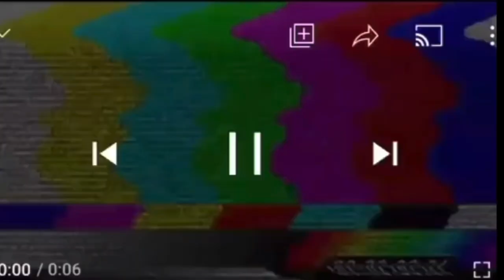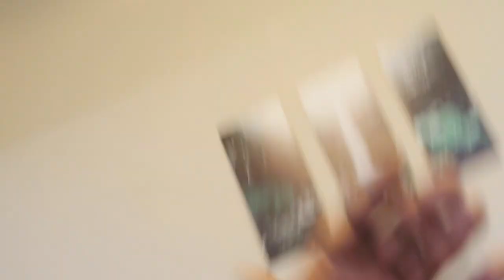IGNORING OUR MOM TO SEE HOW SHE REACTS... (BAD IDEA)